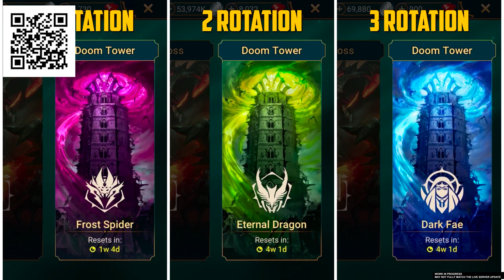I brought him back for some 2v2 RTA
Install Raid for Free ✅ Mobile and PC and get a special starter pack 💥 Available only for the next 30 days 💥

RTA 2v2 with Islandgrown